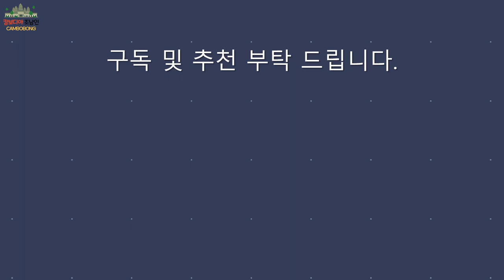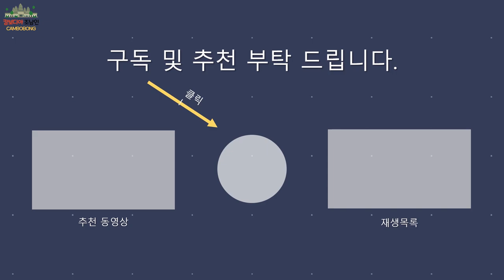CAMBODIA 앙코르와트 캄보디아 톤레삽호수 ទន្លេសាប Tonlé Sap ទន្លេសាប 박명수가 설현 울렸던 톤레삽 메찌레이 មេជ្រៃ Mechrey 마을 캄보디아조남인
캄보디아 시엠립에는 불가사의한 고대 사원 이외에도 멋진 자연 풍경도 보실 수 있는데요. 그중 한 곳이 동남아시아에서 가장 큰 호수인 톤레삽 호수입니다.(더보기를 눌러주세요)

캄보디아 조남인 유튜브채널 후원방법
여러분들의 후원금은 채널 컨텐츠 발전을 위해 소중히 사용하겠습니다. 감사합니다.